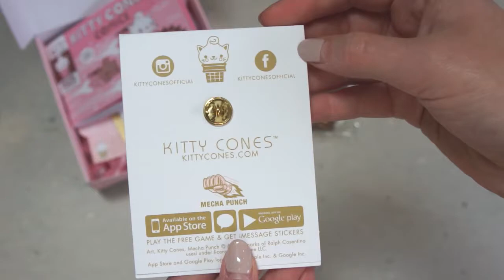Unboxing Kitty Cones Gift Box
Unboxing of a limited edition Kitty Cones Gift box

Kitty Cones Gift Sets are the purrfect gift for that special person in your life!
Complete with a custom gift box with blank card and envelope ready for giving!
Each gift set contains:
• Embossed pink and metallic gold gift box with gold ribbon and pink filler
• Cloisonne enamel pin ( made by Union Craftsman in the USA )
• Signed 20 page mini comic by Ralph Cosentino
• Gourmet Belgian milk chocolate made exclusively in Washington State
• Blank greeting card printed in pink and gold metallic ink with hand stamped metallic envelope
• Pop-up die cut decoration printed in pink and gold metallic ink
• Printed in Cleveland, Ohio by JakPrints!

Every item in this gift set is meticulously designed and crafted in the USA and fulfilled with care at the Mecha Punch Studio. Purrrrr...